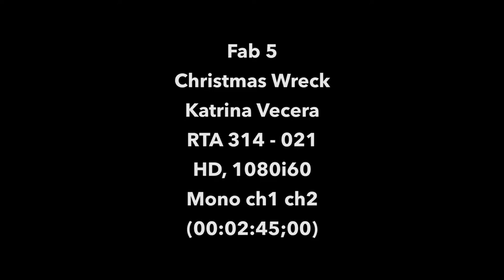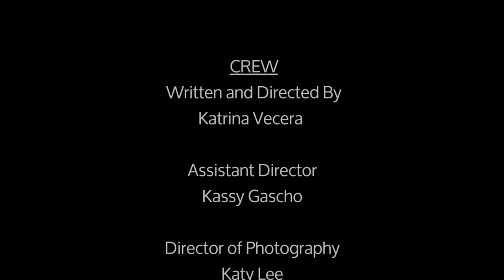Christmas Wreck - Short Film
What is supposed to be a first, romantic Christmas for couple Jay and Christine, turns into a wreck quicker than expected.

Written and directed by Katrina Vecera